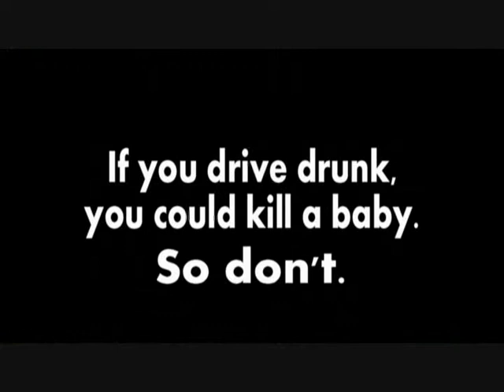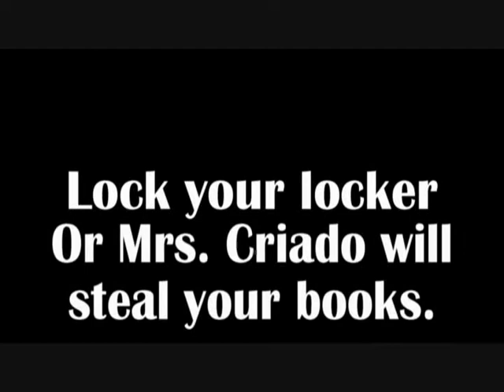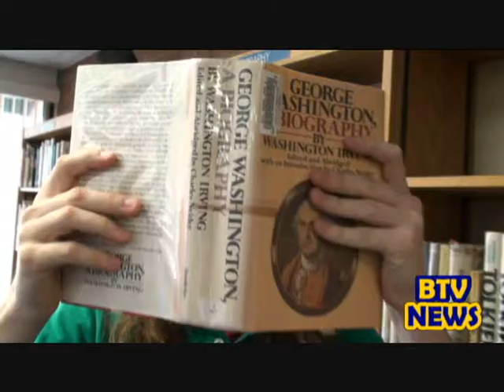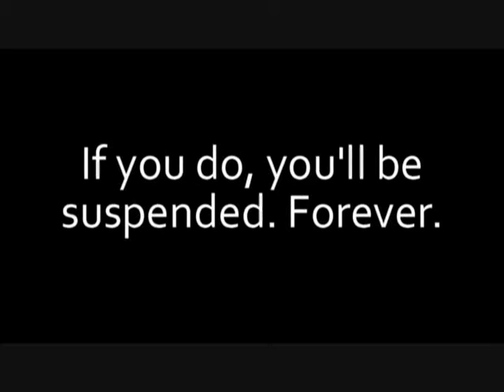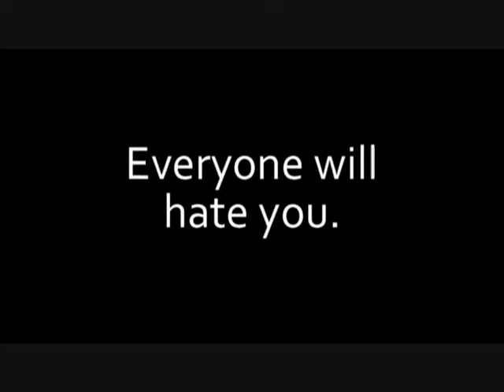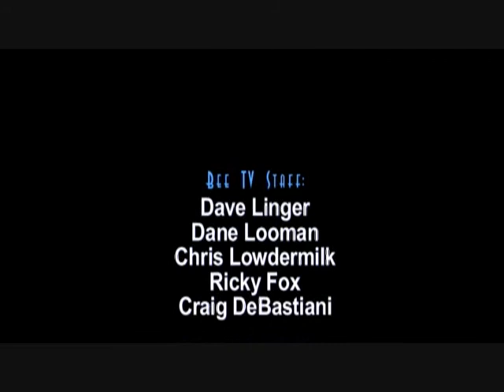EFHS Bee TV Spring 2008 Episode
Aired 4/9/2008 at East Fairmont High School